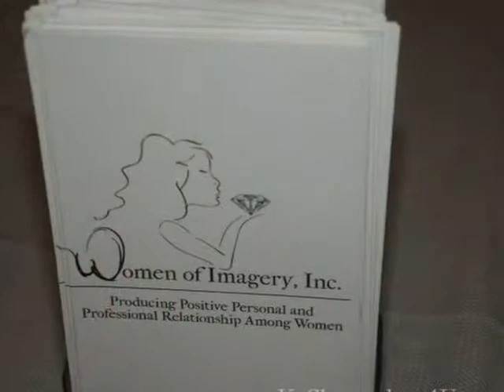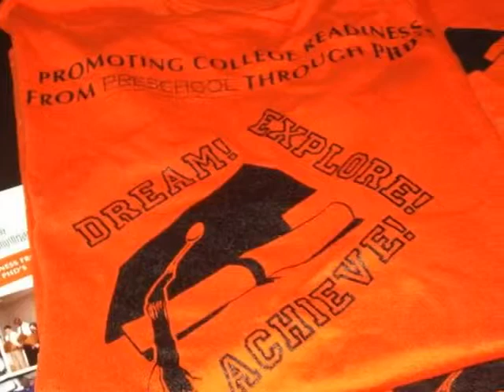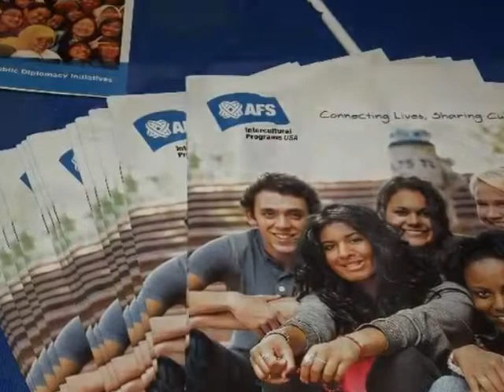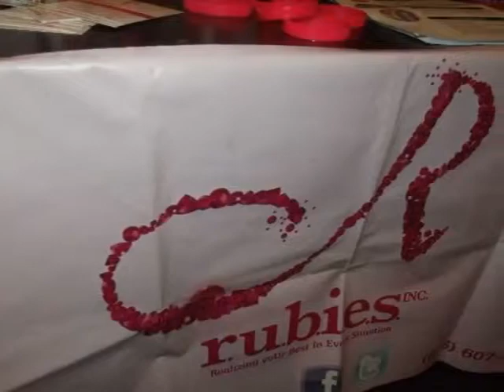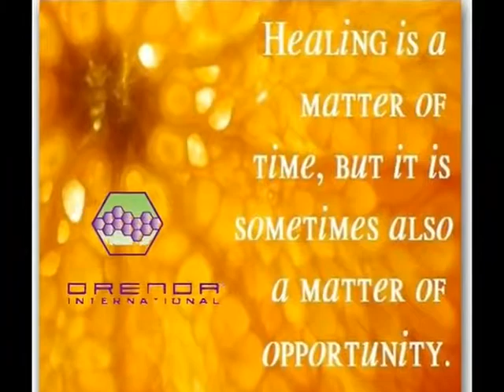HWLC's 4th Annual Matching Making Event